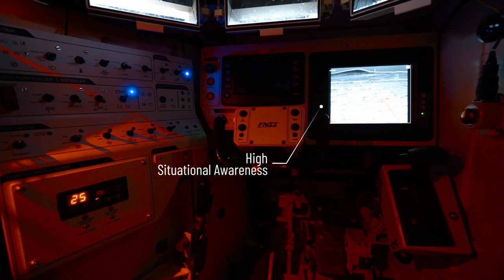IDEF23 MAV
The Marine Assault Vehicle (MAV)is the latest technology amphibious vehicle designed by FNSS to meet amphibious operational requirements.

During the beach landing phase of an amphibious operation, these vehicles are launched from landing helicopter
docks (LHD) and are able to rapidly cover the distance between the vessel and the shore, allowing marine units to land under armour protection. Once on land, they are able to operate alongside other armoured vehicles.